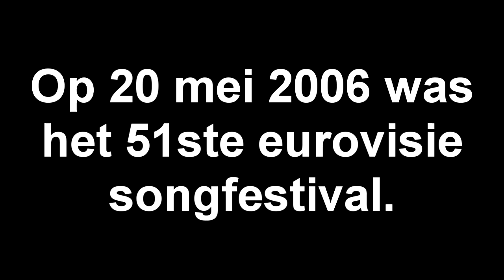Jelly exposed als lid van de illuminati! (@JelleBay is illuminatie confirmed grap/parodie) NL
-Volg me op insta om updates te zien van mijn kanaal, mijn naam op instagram is: AnimalzyNL
Whatsup! Na het grote succes en het grote aantal positieve comments en likes op de "DoeMaarGamen exposed als de leider van de illuminati! (Job is illuminati confirmed parodie)" en de illuminati confirmed afleveringen over o.a. EnzoKnol, Ties en fifalosophy, heb ik besloten een serie te gaan maken van deze "Illuminati confirmed" video's. Deze week is Jelly (Jelle) aan de beurt! Sorry JelleBay, maar de wereld moet weten dat jullie bij de illuminatie hoort ;)

Welkom bij deze gloednieuwe video op mijn kanaal, AnimalzyNL! Ik hoop dat jullie het leuk vinden!

Op dit kanaal komt van alles en nogwat, maar hij zal vooral gebaseerd worden op montage/illuminati confirmed parodies, Call of duty black ops 3 (vooral zombies) gameplay en hoge rondes en GTA/Rocket League/CSGO funny moments.

Laat in de comments weten wat jij graag wilt zien op dit kanaal! Bedankt voor het kijken!